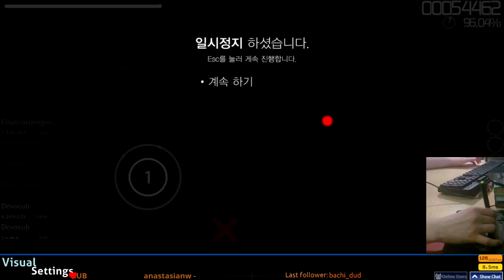Самый смешной DT фарм (Devocub liveplay Twitch)